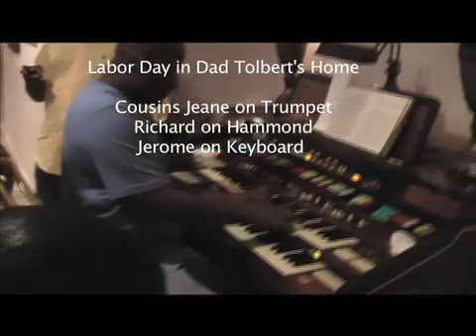Labor Day with the Tolbert Family Musicians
Here's a clip from the Labor Day barbeque gathering. We're a family of musicians God has gifted. Enjoy.